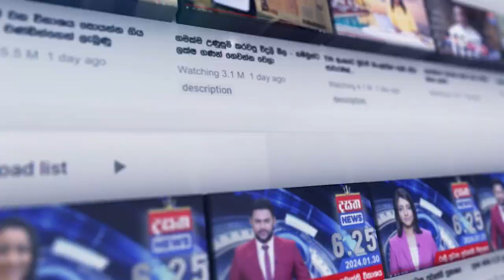බුද්ධ ධර්මයයි, කෘතිම බුද්ධියයි අතර පරේෂණයක්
📺 Dialog TV: Channel No 20
📺 Freesat: Channel No 17
📺 PEO TV: Channel No 16